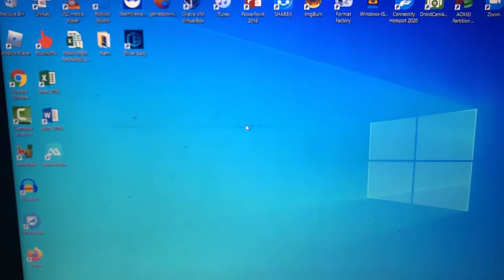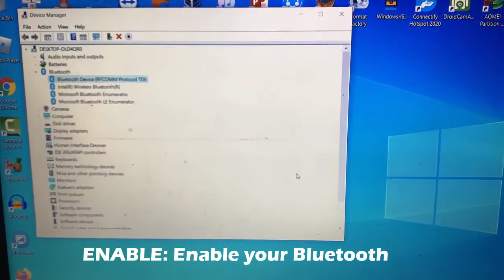How to turn on/off Bluetooth Settings for Windows 10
Hi friends! This video will show you How to turn on/off Bluetooth on Windows 10 acer laptop.

if it doesn't appear in the quick pop up menu, you can enable/disable it in Bluetooth settings for Windows 10.

turn on bluetooth windows 10